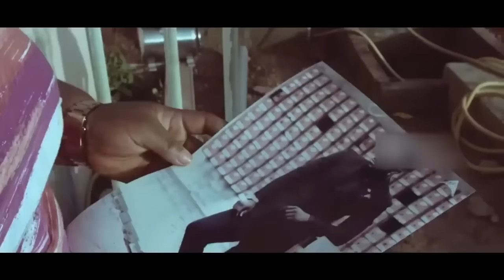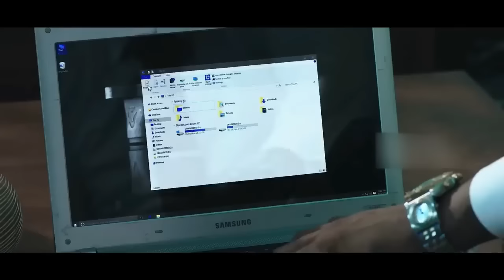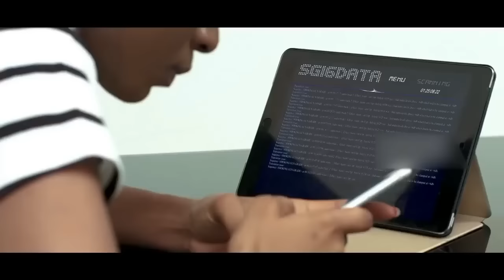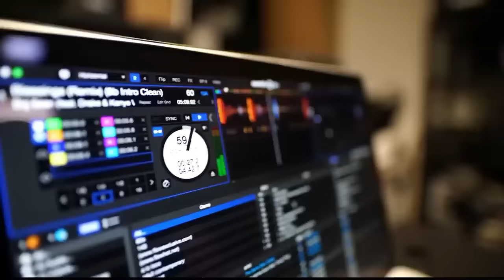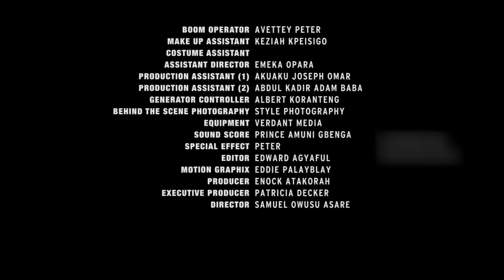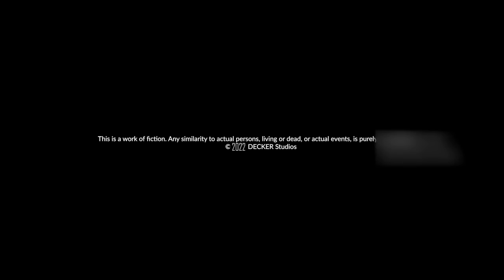LA MISSION REVENGE - UNE HISTOIRE VRAIE - FILM NIGÉRIEN EN FRANÇAIS